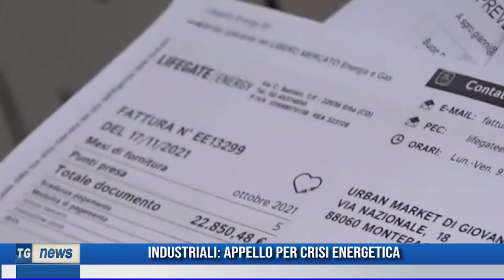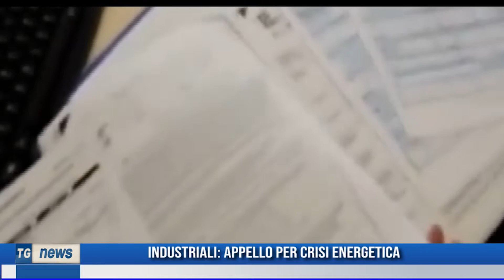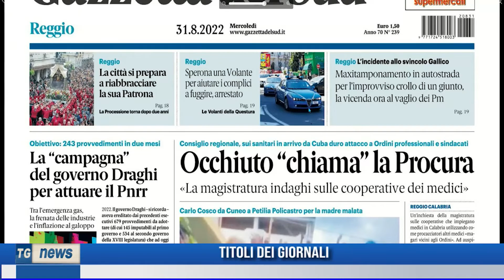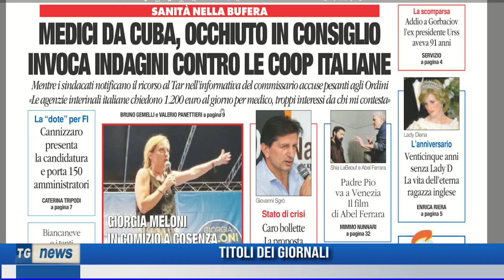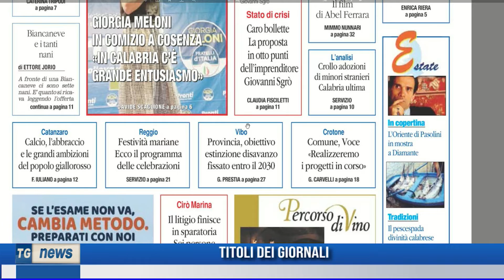TG NEWS DEL 31 AGOSTO 2022